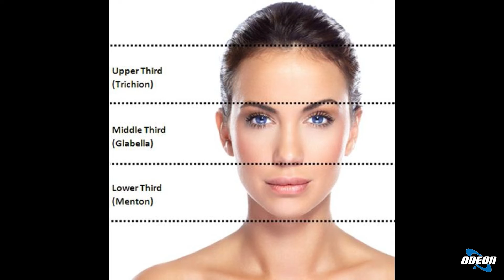Dott. Luca Rosato - Trattamenti non chirurgici del viso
In questa puntata sono stati trattati i trattamenti non chirurgici per il viso, concentrandosi sulla perdita di volume e sulle possibili soluzioni. Il dottor Rosato ha spiegato i problemi più comuni legati all'invecchiamento e ha presentato diverse opzioni di trattamento. È stato sottolineato l'importanza di superare le paure legate ai trattamenti non chirurgici e di cercare sempre il supporto di un professionista esperto per un percorso personalizzato. Infine, sono state offerte preziose raccomandazioni per mantenere la salute della pelle e garantire il miglior risultato possibile dai trattamenti.